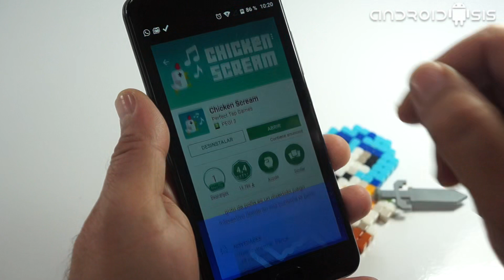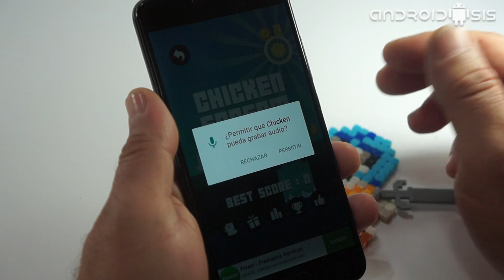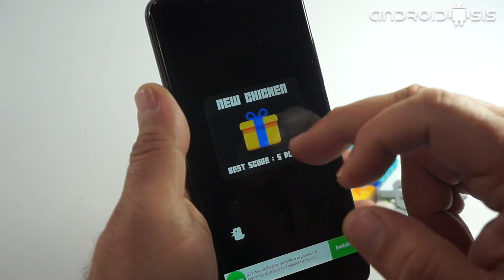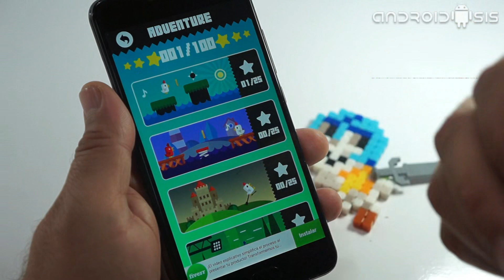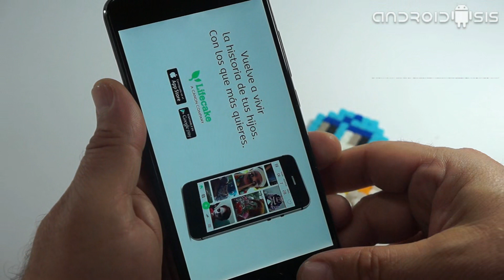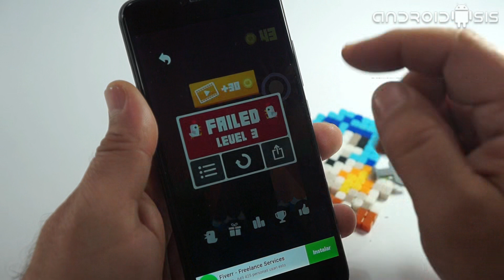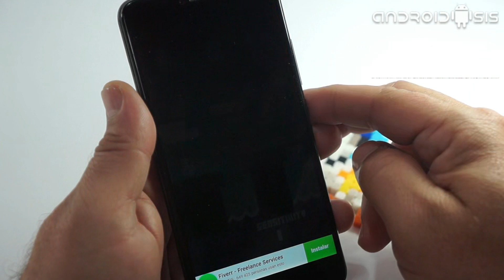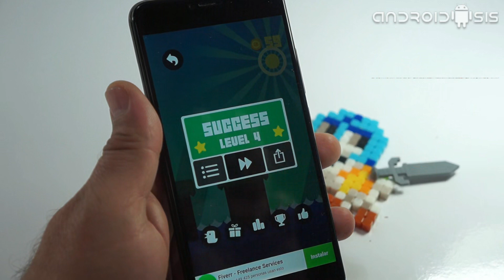Chicken Scream, el juego del pollito que se controla con tu voz y que lo está petando en Android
En esta ocasión os traigo un post algo diferente, y es que, aunque os traiga un vídeo post que trata sobre un juego para Android, este no tiene nada que ver con los juegos a los que estamos acostumbrados a jugar en el sistema operativo del Androide verde. Es tanta la diferencia de este juego en lo que a su jugabilidad de refiere, que esta teniendo un hype increíble en las diferentes redes sociales y medios especializados en el mundo Android.

El juego se llama Chicken Scream y es más conocido por el juego del pollito que se controla con la voz. Un juego al más puro estilo de plataforma clásico, con la gran diferencia de que este se juega sin las manos y con la única utilización de nuestra voz para manejar al simpático pollito.